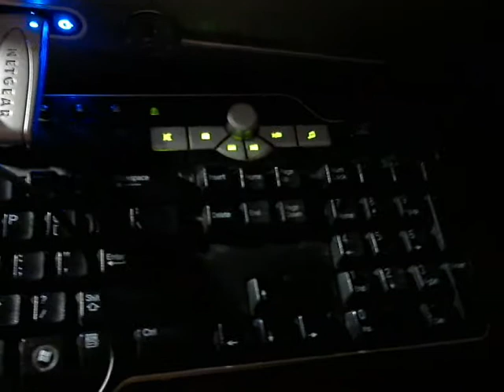I'm Back!- What I've Been Up To-My PC